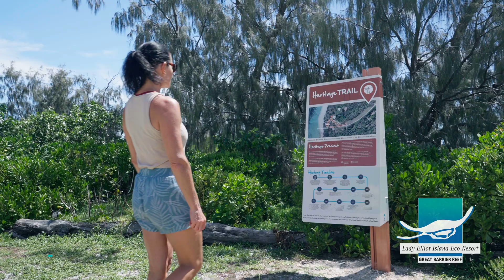Lady Elliot Island Eco Resort Promo Video 2023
Lady Elliot Island (LEI) is a coral cay situated at the southern tip of the Great Barrier Reef. We are located approximately 80 kilometers north-east of Bundaberg and nestled in between Fraser Island and Lady Musgrave Island. Lady Elliot is the closest Great Barrier Reef island to Brisbane, Queensland’s southern capital. The Island lies within a Marine National Park ‘Green Zone’ and forms part of Australia’s World Heritage Listed Area on the Great Barrier Reef.

Lady Elliot Island is regarded as one of the best snorkelling and diving destinations on the Great Barrier Reef. The Island is a haven for marine life including manta rays, turtles, whales, dolphins, sharks and the entire cast of ‘Finding Nemo’ – over 1,200 different species of marine life can be found around the Island. From beginners to advanced snorkellers or divers, you will experience the true wonder of the Great Barrier Reef without the need for a long boat trip.